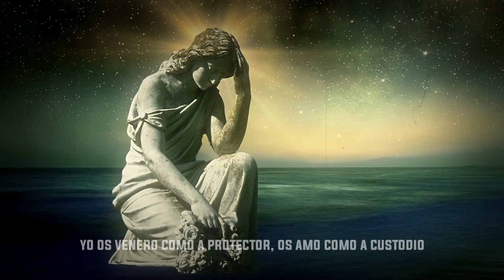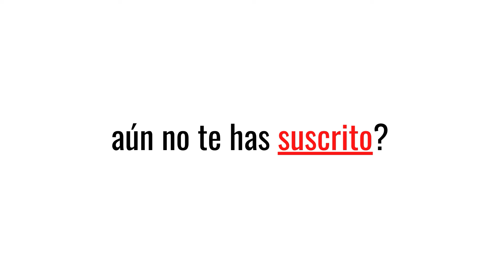Quieres la FELICIDAD ETERNA? Reza esto al ÁNGEL DE LA GUARDA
Quieres conseguir la FELICIDAD ETERNA? Reza esta PODEROSA ORACIÓN al ÁNGEL DE LA GUARDA y ÉL te protegerá y alcanzarás la FELICIDAD ETERNA.

🙏 Oración al Ángel de la Guarda para la FELICIDAD ETERNA (San Juan Berchmans)

Ángel Santo, amado de Dios,
que después de haberme tomado,
por disposición divina,
bajo vuestra bienaventurada guarda,
jamás cesáis de defenderme,
de iluminarme y de dirigirme:

yo os venero como a protector,
os amo como a custodio;
me someto a vuestra dirección
y me entrego todo a Vos,
para ser de Vos gobernado.

Os ruego, por lo tanto,
y por amor de Jesucristo os suplico,
que, cuando sea ingrato para con Vos
y obstinadamente sordo
a vuestras inspiraciones,
no queráis, a pesar de esto, abandonarme;
antes al contrario,
ponedme pronto en el recto camino,
si me he desviado de él;

enseñadme, si soy ignorante;
levantadme, si he caído;
sostenedme, si estoy en peligro,
y conducidme al cielo
para poseer en el una felicidad eterna.

Amén.

💚 Deja tus Súplicas en los Comentarios 💚